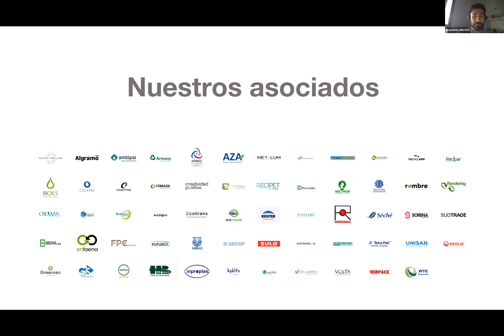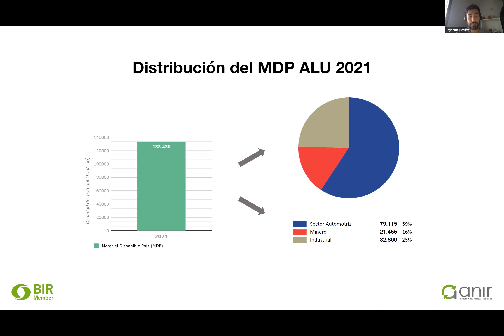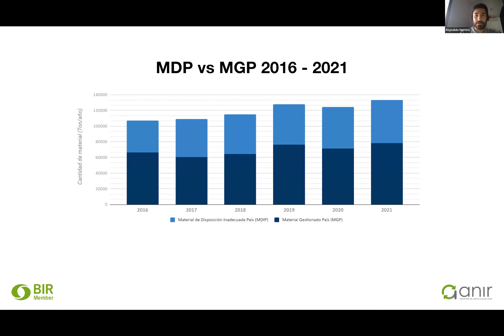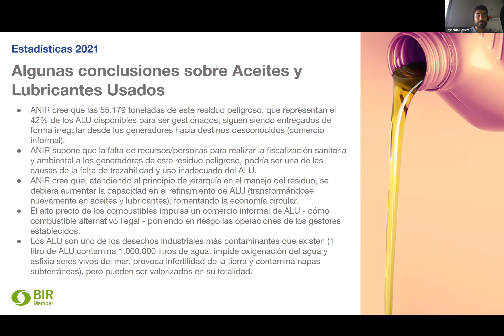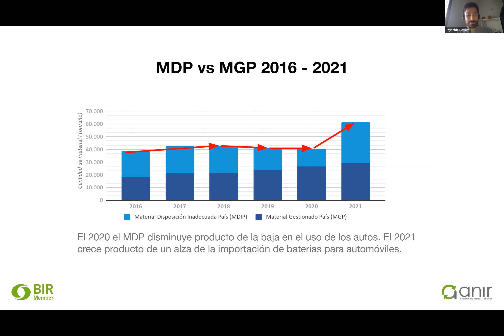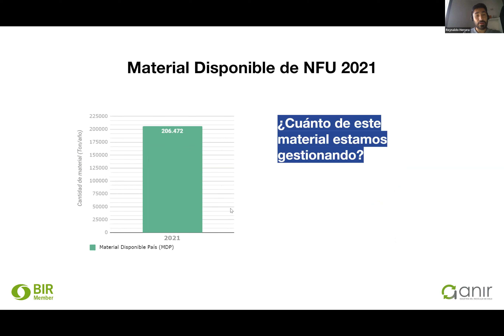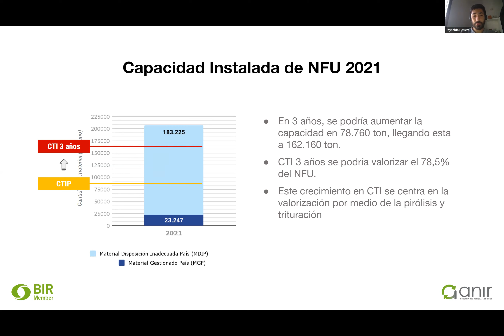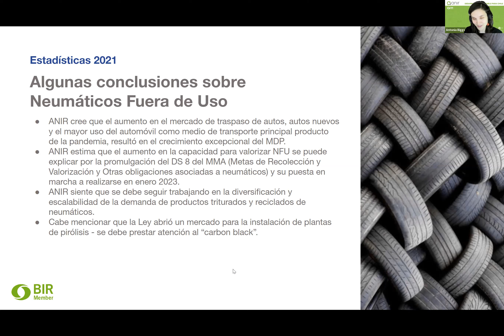Estadísticas de reciclaje ANIR 2021 para CLÚSTER AUTOMOTRIZ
Entrega de estadísticas anuales de la Asociación Nacional de la Industria del Reciclaje en Chile para Clúster Automotriz.